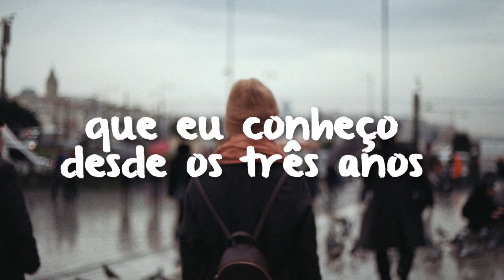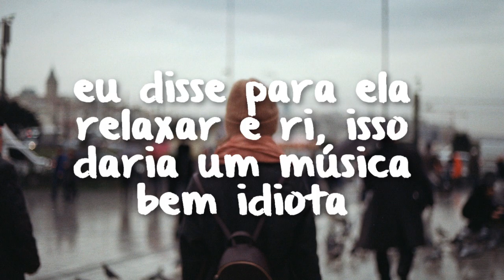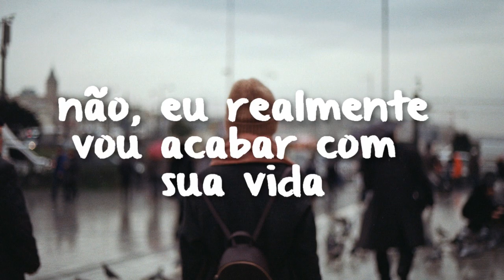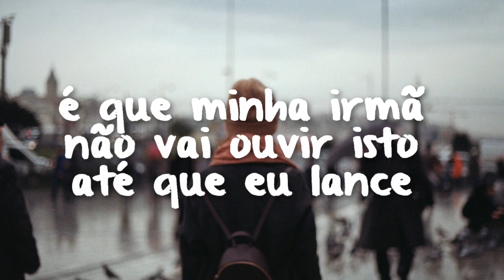jon bellion - dead man walking // legendado